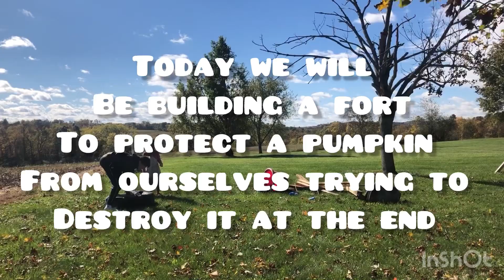Building a fort for a pumpkin